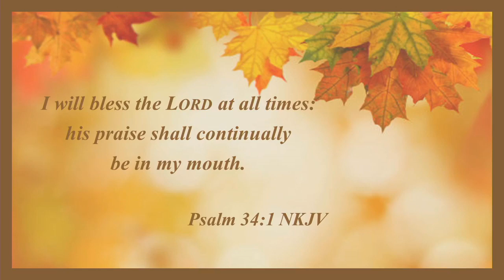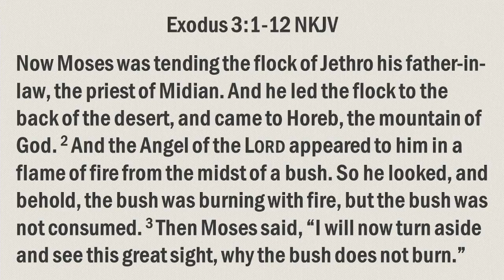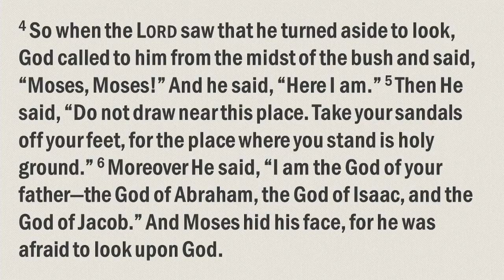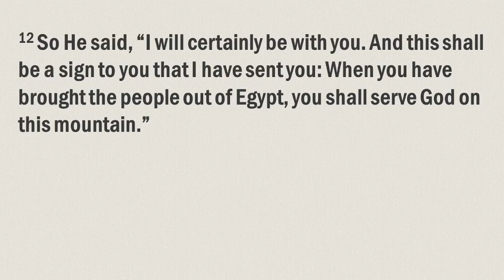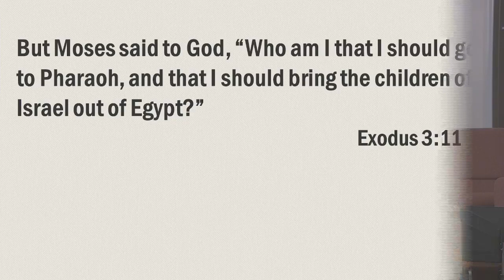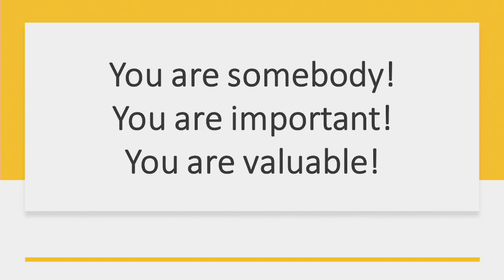"Who Am I?" - Exodus 3:1-12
Pastor Steve Jackson